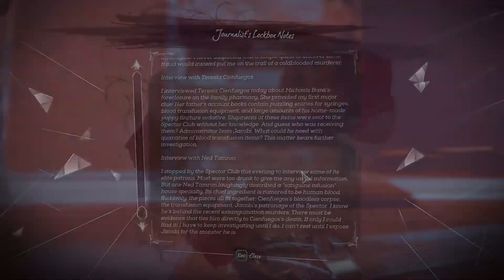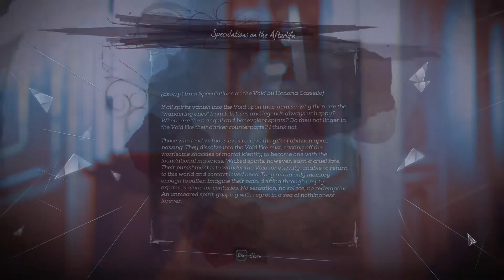Dishonored: Death of the Outsider DLC Walkthrough Part 23 - Vault Safe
Billie Lurk reunites with her mentor Daud to come up with a plan to kill the mysterious entity known as The Outsider.

Dishonored: Death of the Outsider is an action-adventure stealth video game developed by Arkane Studios and published by Bethesda Softworks. It is a standalone expansion pack following Dishonored 2, and was released 15 September 2017 on Windows, PlayStation 4 and Xbox One. The game takes place in the coastal city of Karnaca after the events of the previous title.